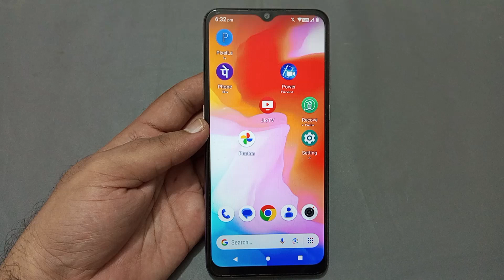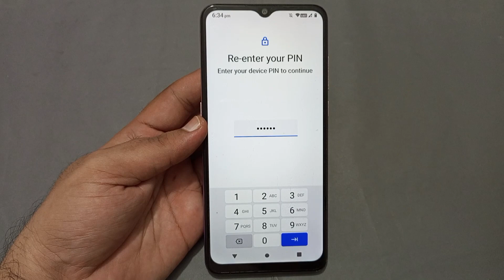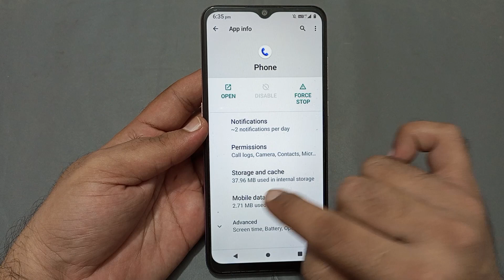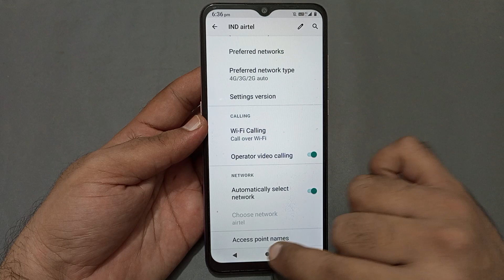how to solve video call problem in Nokia g42, Nokia g42 video call nahi ho raha hai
60-Inch Tripod with Bag

7 Socket 6A Extension Board